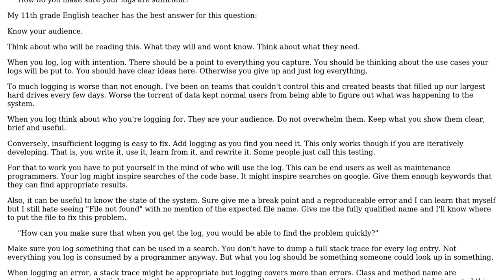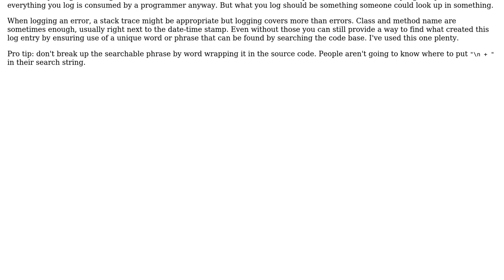Software Engineering: Interview question: "How do you make sure your logs are sufficient?"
With thanks & praise to God, and with thanks to the many people who have made this project possible! | Content (except music & images) licensed under CC BY-SA | Music | Images & others | With thanks to user Gulzar user Engineert user candied_orange and the Stack Exchange Network Trademarks are property of their respective owners. You are responsible for your own actions.